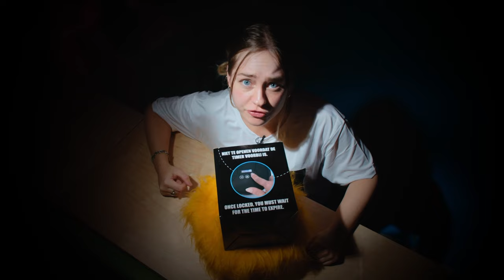Trailer | KLOPT DA WEL OF NIE DAN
Producten beloven van alles: een drankje dat ‘gegarandeerd’ katers voorkomt, een roller waarmee je ‘zelfs op een winderige dag een perfecte joint kan draaien’ óf een jonko waar je geil van wordt. Klinkt goed, maar wie test er eigenlijk of dit wel klopt? Nou, Roos dus. Voorkom miskopen en kijk ‘KLOPT DA WEL OF NIE DAN’ vanaf deze week op ons kanaal.

OVER BNNVARA
BNNVARA is een Nederlandse publieke omroep. De omroep van vrij, nieuwsgierig en sociaal Nederland. BNNVARA produceert entertainment en informatieve programma’s, radioprogramma’s en speelfilms. Sommige programma’s stellen controversiële onderwerpen aan de kaak zoals het orgaandonor-tekort, drugs en seks. Deze content is voor educatieve doeleinden.